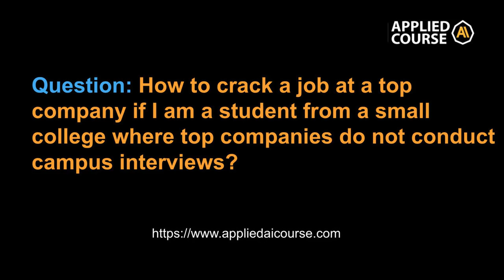How to crack a job at a top company if I am a student from a small college | Applied AI Course